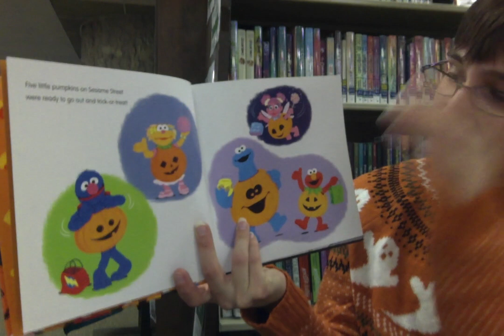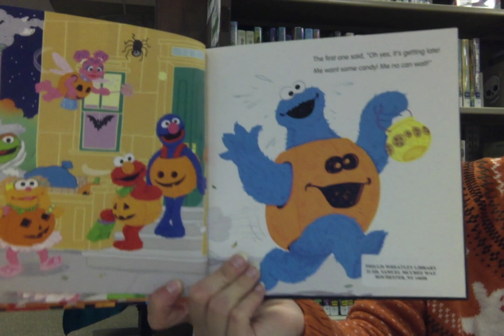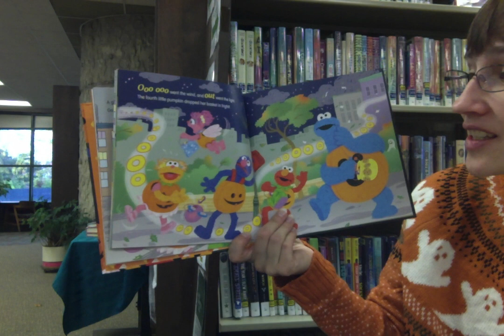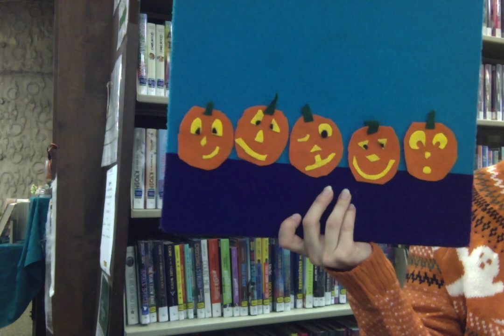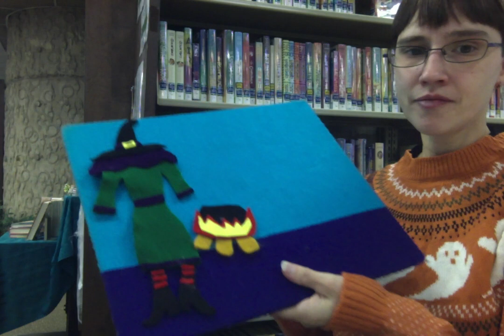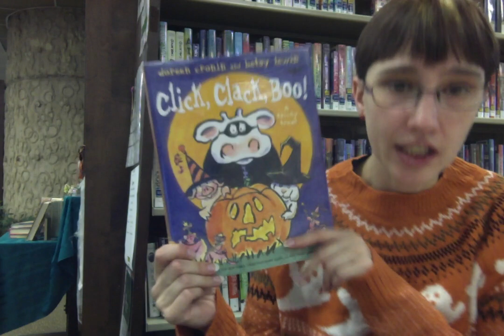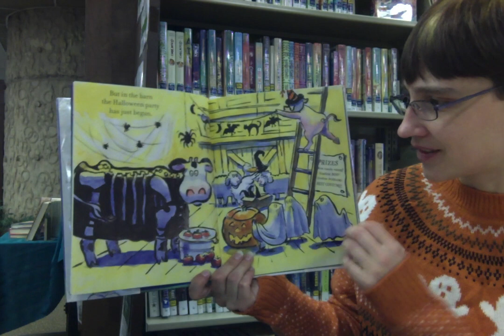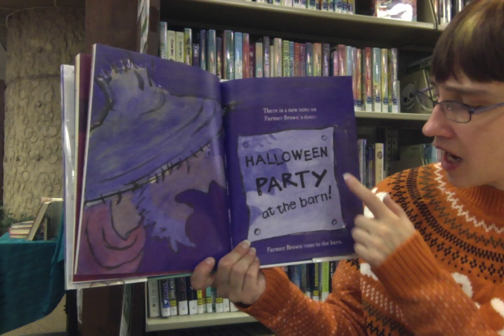Story Time with Miss Alex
Scarves: Popping Kernels, Wave Our Scarves, 1 Bright Scarf.
Book: Five Little Pumpkins on Sesame Street by Erin Guendelsberger. Illustrated by Joe Mathieu. Published by Sourcebooks.
Flannel Boards: 5 Leaves, 5 Pumpkins, 5 Ghosts Jumping on the Bed, I Made a Jack-o-Lantern, Old Witch.
Book: Click, Clack, Boo a Tricky Treat by Doreen Cronin. Illustrated by Betsy Lewin. Published by Atheneum Books for Young Readers.
Song: Skinnamarink.